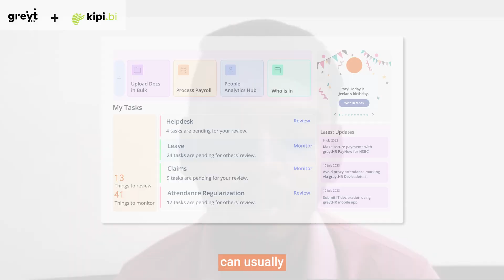Why Kipi.bi thinks greytHR is the most accurate payroll processing platfrom I Customer Feedback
Our valued client, Dheeraj MS, Senior Finance Analyst, Kipi.bi shares his experience using the greytHR application. He emphasizes the accuracy and ease of performing day-to-day payroll tasks, such as expense claims, reimbursements, loans, etc. Dheeraj also highlights the application's comprehensive updates and seamless integration with Indian laws and statutory acts.